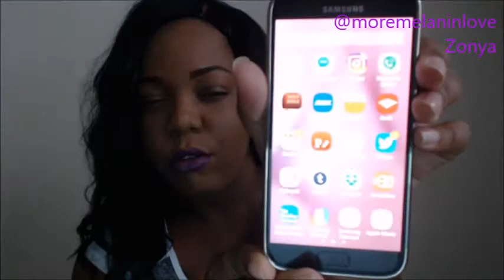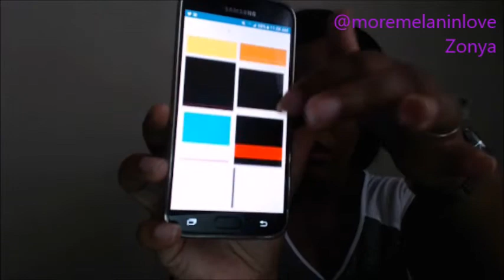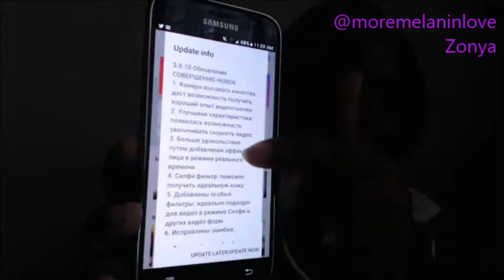5 of my Favorite Apps | More Melanin Love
Hey Loves, I'm sharing my favorite apps on my phone right now.

Social Media is Lit.

xo, Zonya